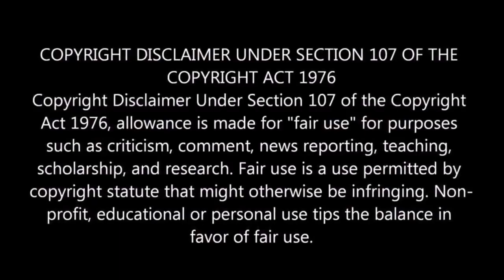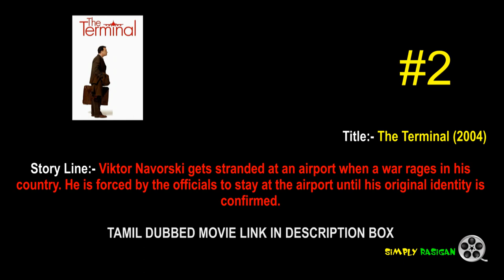Top 5 Tamil Dubbed Tom Hanks Movies with Download Link